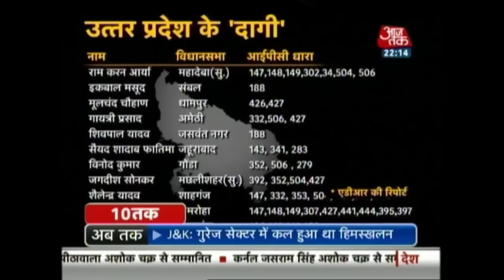Dastak : Problems Faced By Soldiers In High Altitude Borders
As deadly avalanches are hitting J&k, it is getting tough for our soldiers to stand there and keep protecting us.